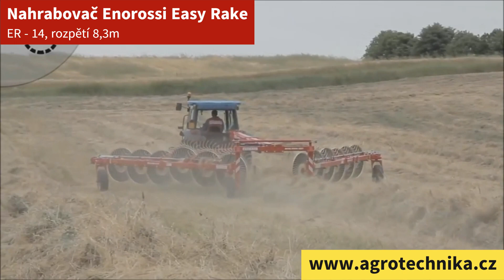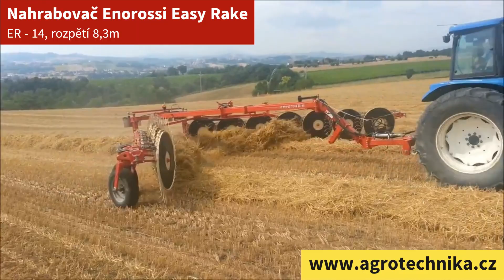Enorossi - Nahrabovač Easy Rake ER14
AGROTECHNIKA Vaněk s.r.o., Vrutice 83
411 47, Polepy, Czech Republic
Otevírací doba: PO - PÁ 07:00 - 15:30